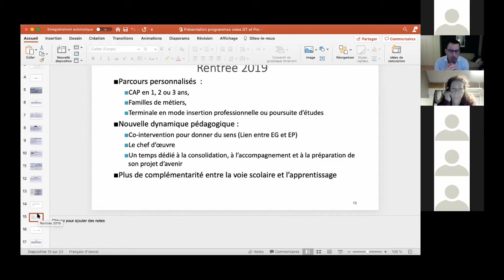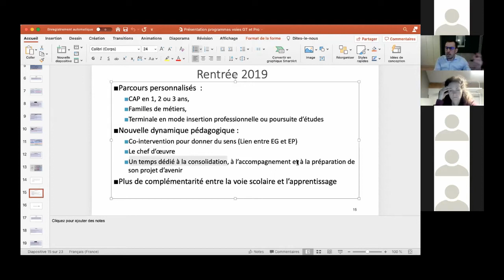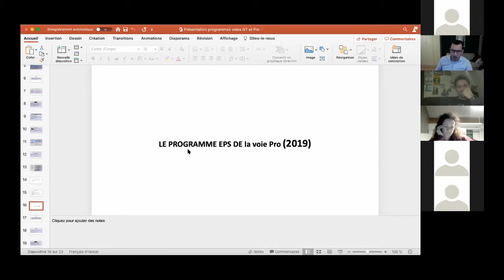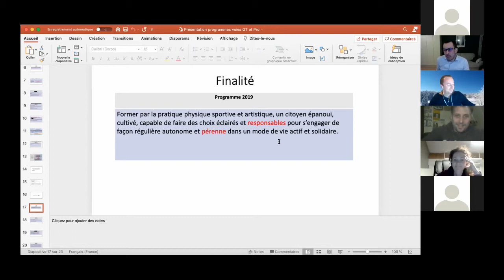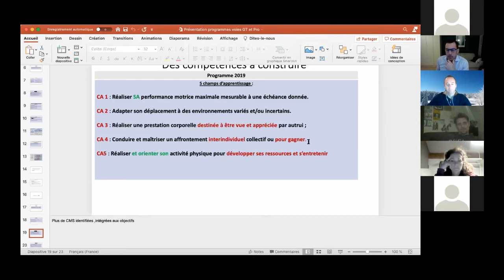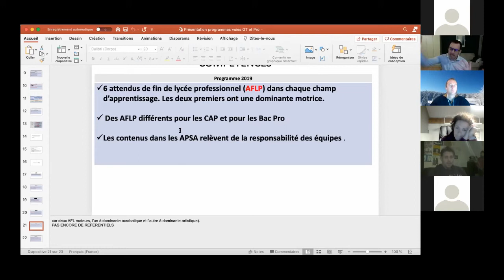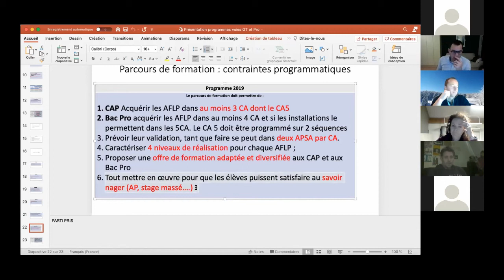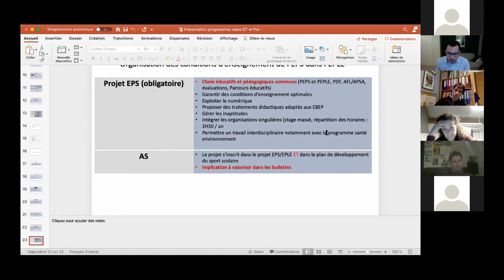Nouveaux programmes et nouvelles certifications dans la voie PRO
Deuxième partie de l'enregistrement